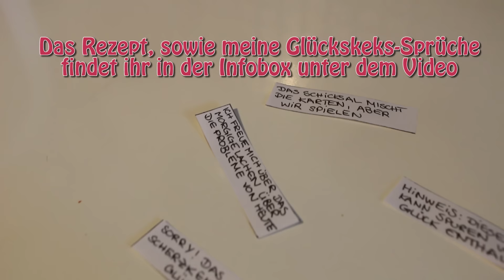DIY Glückskekse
heute gibt´s ein DIY zum Thema Glückskekse. Das Rezept war einfach, die Umsetzung nicht ganz so. Dafür ist es trotzdem ne coole Party und Geschenk Idee.
Eure Esther

Rezept:
150g  Weizenmehl
250g Zucker
1 Prise Salz
50g Mandeln (gemahlen)
100g weiche Butter
3 große Eiweiß
3 Tropfen Bitter-Mandel

Backofen auf 175Grad vorheizen, 10-15min. backen

Sprüche:
"Hinweis: Dieser Keks kann Spuren von Glück enthalten"
"Ein Tag ohne Dich, ist wie ein Glückskeks ohne Zettel"
"Sorry, das ist ein Scherzkeks, kein Glückskeks"
"Das Schicksal mischt die Karten, aber wir spielen"
"Wenn Du nicht willst dass es jemand erfährt, tue es nicht!"
"Ich freue mich über das morgige Lachen, über die Probleme von heute"

Kamera: Canon 700D
Mikrofon: Rode VidMic
Licht: Studioleuchte TecTake® Profi Fotostudio Studioleuchte
Stativ: Cullmann-Stativ mit 3-Wege-Kopf

► Holy Yeah!

Viel Spaß beim Zuschauen und beim Nachmachen :)